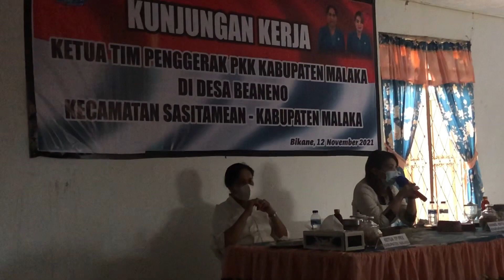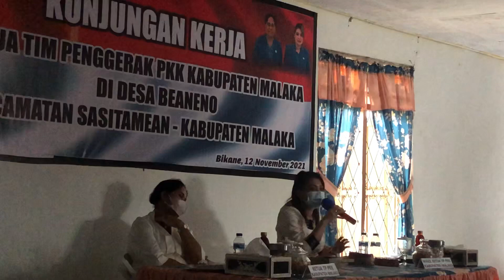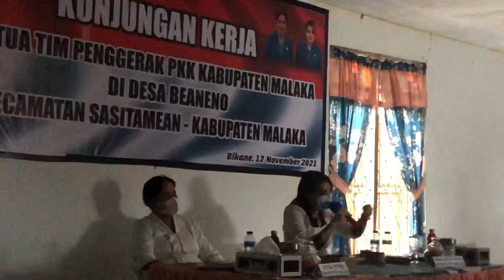Arahan Wakil Ketua TP PKK Kab Malaka di Desa Beaneno